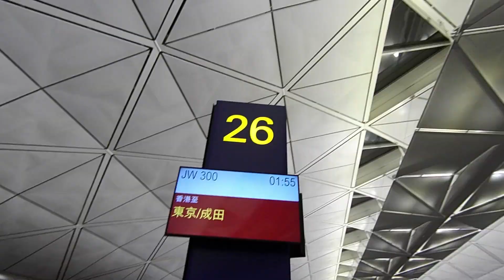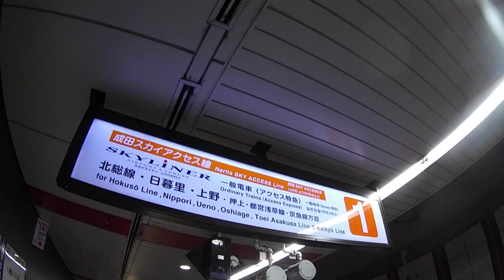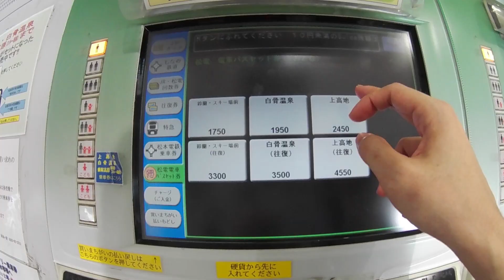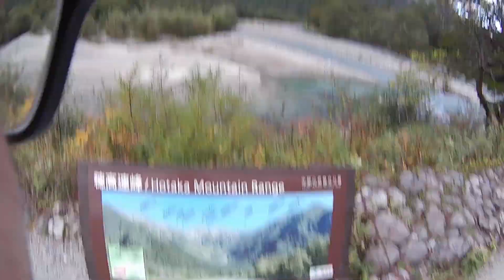【旅行攝影日常】隻身遠赴上高地 搭車耐過搭飛機 // 日本攝影之旅 // 長野行 Day1 // 日本風景攝影 // 上高地（中文字幕）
H&Y 磁力濾鏡系統 超抵團購優惠！現正接受訂購中！
好可能係市面上最抵嘅Ｈ＆Ｙ團購！

經過５小時的凌晨飛行，2016年9月27日清晨，終於隻身抵達日本東京成田機場，正式展開８天日本攝影之旅。

甫到埗便直奔首個目的地——長野縣的上高地。從成田機場前往上高地的車程既遙遠又轉折，分別要轉３次鐵路和１次巴士，前後足足花了７個半小時才抵達。

雖然比原定遲了不少，但慶幸仍有丁點時間可以趕往拍攝日落。然而初到貴境之下，能及時找到拍攝地點嗎？

＊台灣朋友可以打開中文字幕喔＊

內容關鍵字:
日本 攝影 上高地 風景攝影 旅行 旅遊 遊記 長野 梓川 風景